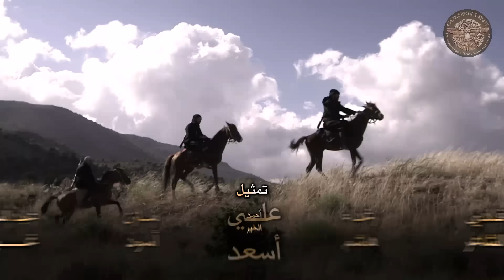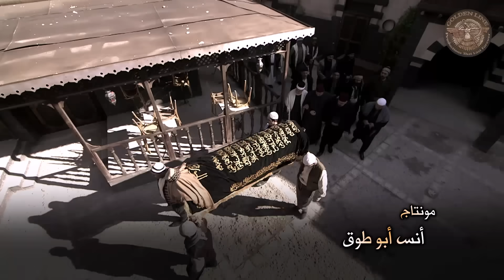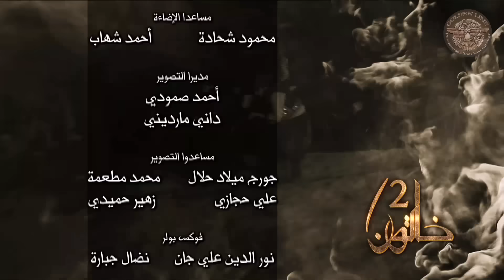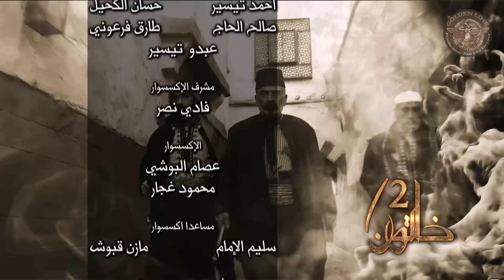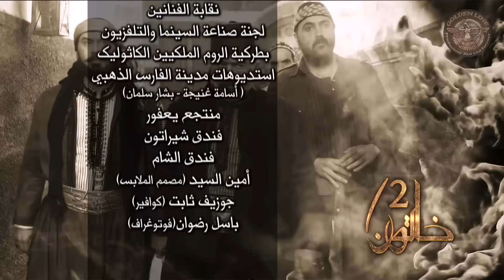مسلسل خاتون 2 ـ الموسم الثاني ـ الحلقة 8 الثامنة كاملة HD | Katoon 2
المسلسل تدور أحداثه بين عامي 1922 و1924 ، وتروي حكاية فتاة دمشقية، دفعها الحب للتمرد على قيم المجتمع الدمشقي السائدة في ذلك الزمان، مما قادها لخوض مواجهاتٍ كبيرة، بينما تباينت أراء النساء حول "خاتون" بين من ناصرنها، أو وقفن بوجهها، وأخريات سعين لتوريطها، ثمّ حرضّن عليها، ودفعن باتجاه قتلها. قصّة حب بوجهيه العذري والخبيث القائم على الخداع، ممزوجة بحكايات كفاح السوريين ضد الاحتلال الفرنسي، تتقاطع سير أبطالها مع شخصياتٍ وطنية حقيقية. إلى جانب حكاية "خاتون" نشهد العديد من قصص الثأر، والخيانة، والصراع على الزعامة ضمن توليفة من الفانتازية الشامية تمتد على ستين حلقة.
Katoon 2

بطولة | Cast
سلوم حداد
كاريس بشار
سلافة معمار
أيمن رضا
ميلاد يوسف
كندا حنا